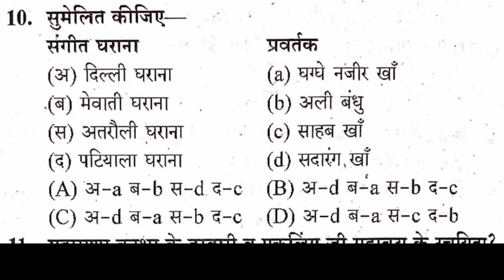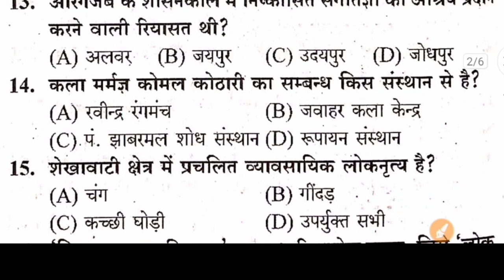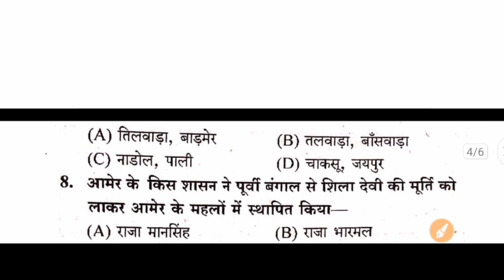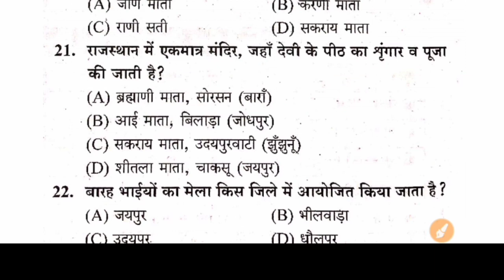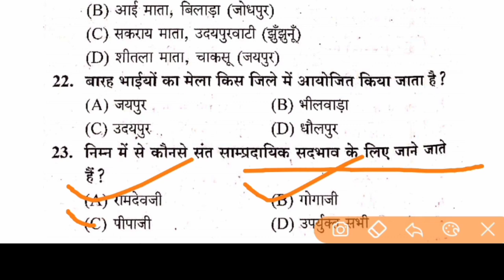RPSC 2nd grade important questions 2nd grade bhrati syllabus second grade important questions Raj Gk